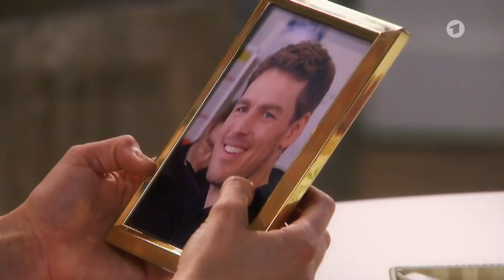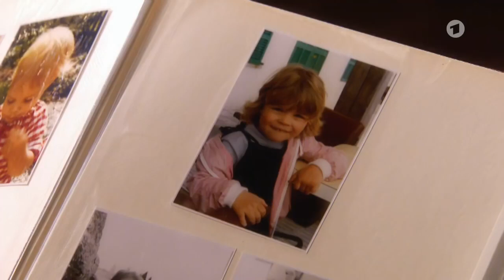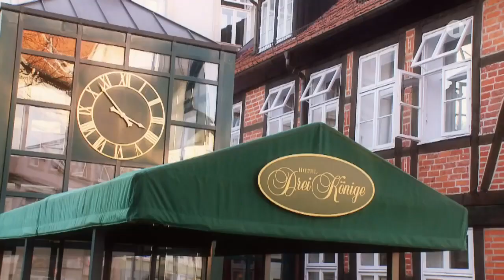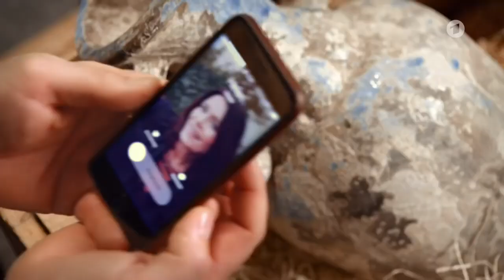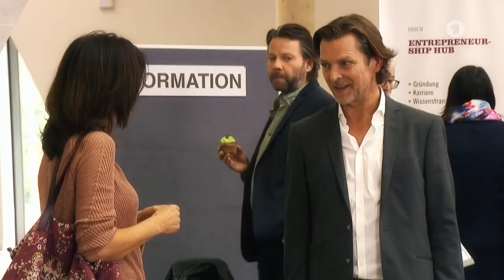Folge 2548: Mutter und Tochter vereint | Rote Rosen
Fr, 17.11.17 | 14:10 Uhr Kostenloses Kanal-Abo: Rote Rosen-Kanal bei YouTube: Mehr Themen: